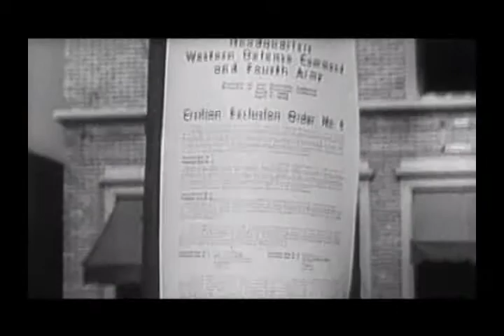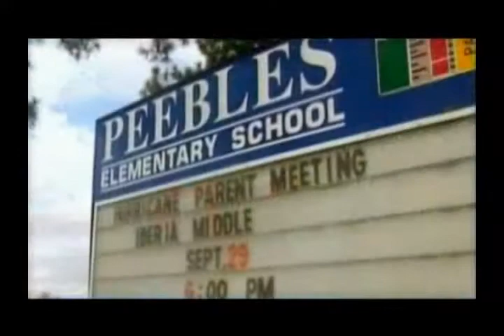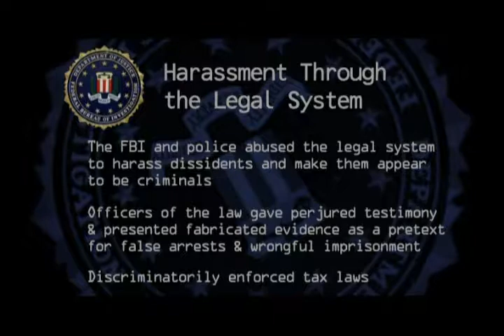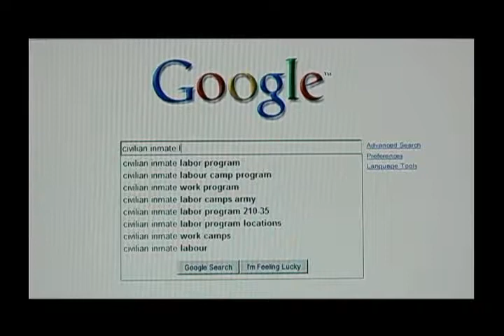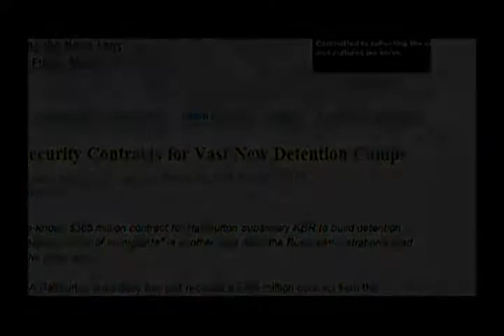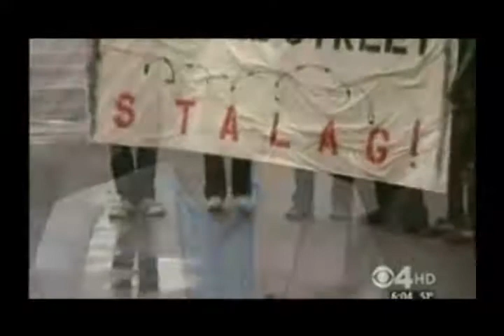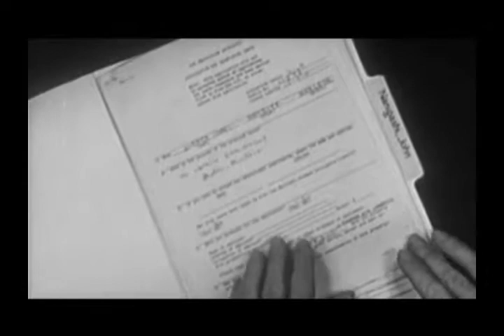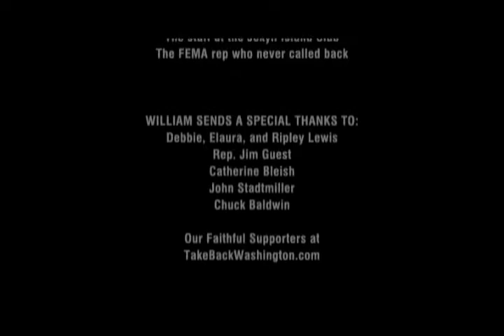WilliamLewisFilms CampFema AmericanLockdown